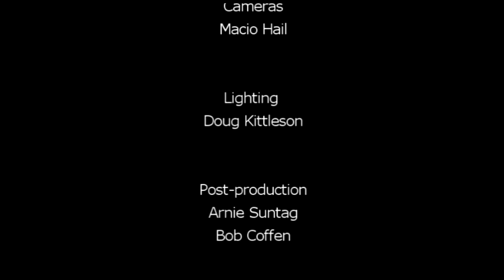"A Mighty Revival Coming" by Pastor Alvin Schnell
Pastor Schnell talks about the great religious revival, the latter rain, that God will soon commence on this earth and also the counterfeit revival that Satan will bring in opposition to God's true revival.